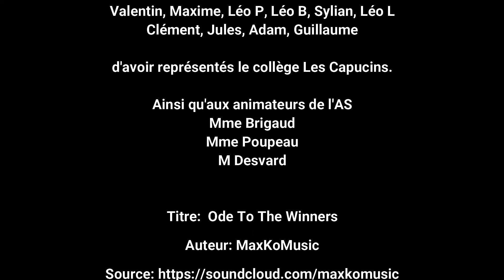Cross Départemental 2021-2022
Cross Départemental - Les Capucins (UNSS)